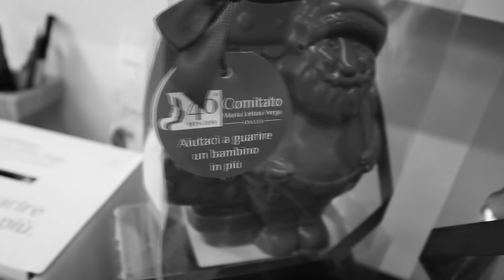La mia nuova CASA! (provvisoria)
Grazie a Pika che mi sta ospitando, questa è la stanzetta dove sto vivendo!
quanto è bello il mio tatuaggio?
Centro Maria Letizia Verga, per curare un bambino in più.